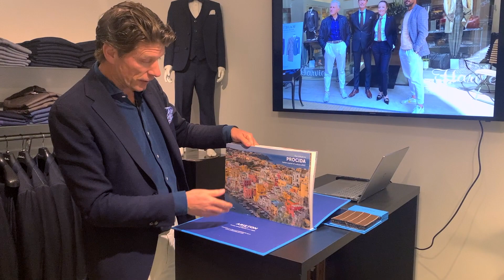Vrouwenkleding bij Harvie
Naast het feit dat wij een Italiaanse herenmode-zaak zijn, hebben we ook opties voor vrouwen, zoals een maatpak speciaal voor vrouwen, en meer.
Hierover hebben wij een video gemaakt.
Veel kijkplezier.

of bel ons 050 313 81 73

Laat ons weten wat jullie nog meer willen weten/zien!